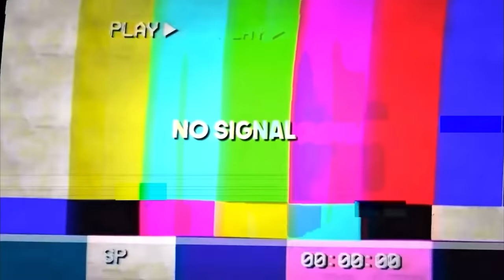These SUS Fortnite TikToks Need To Be BANNED! 😳😂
🌸 use code: gongzhu 🌸